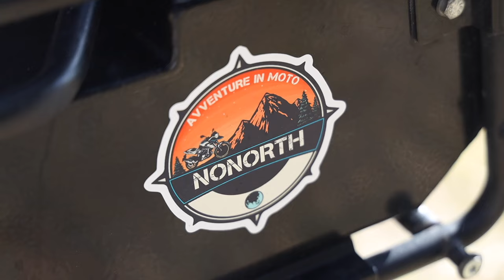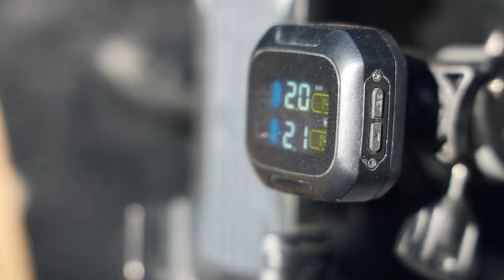Ho Trasformato il TRANSALP in Una MACCHINA da GUERRA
Tutte le modifiche che ho fatto alla mia moto, una Honda Transalp del 2004.